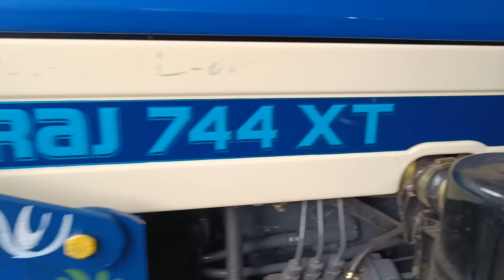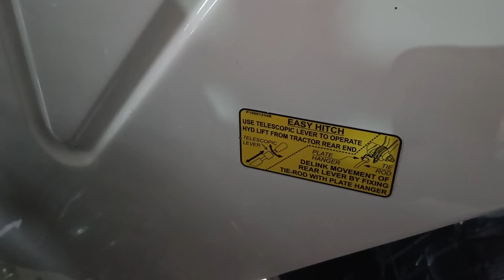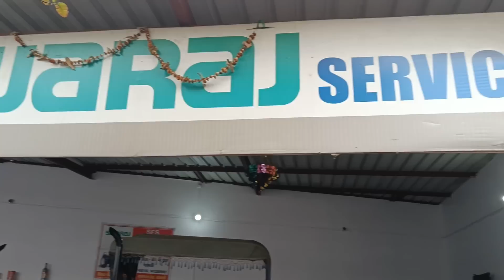स्वराज 744 XT Ownership Review |ऐसा क्या है इस ट्रैक्टर में जो लोग इतने दीवाने हैं